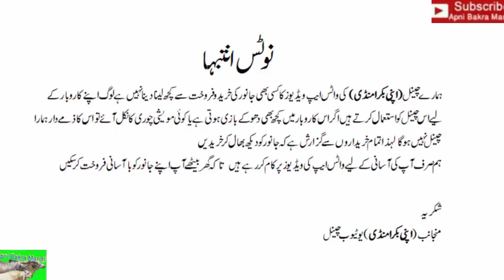How To Buy And Sale Through WhatsApp Mandi No 304 Livestock Market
اپنے گھر کے جانوروں کو آسانی سے گھر بیٹھے فروخت کرنے کے لیے رابطہ کیجیے 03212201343